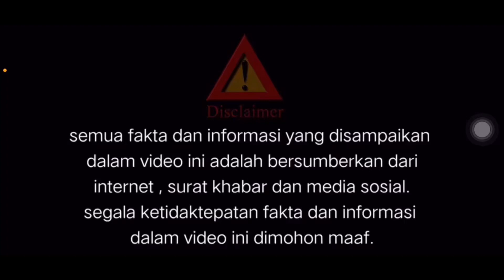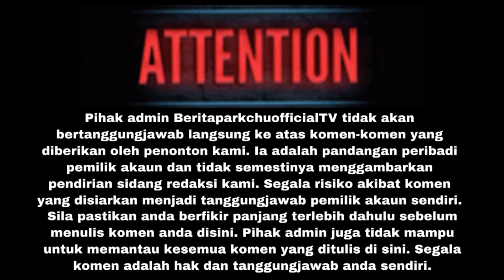TAK SANGKA INI AYAT YANG KELUAR DARI MULUT MUFTI BUAT NETIZEN TERKEDU ‼️‼️‼️